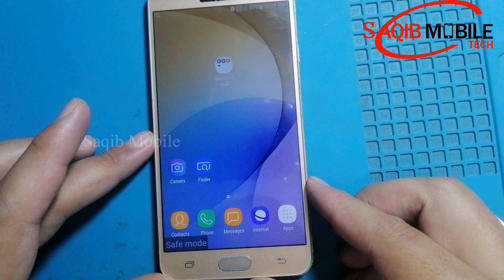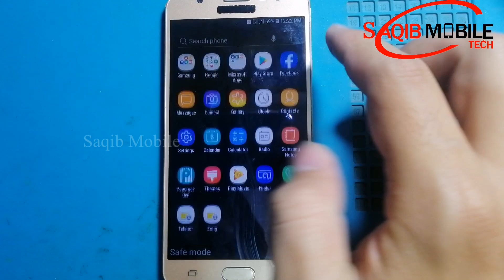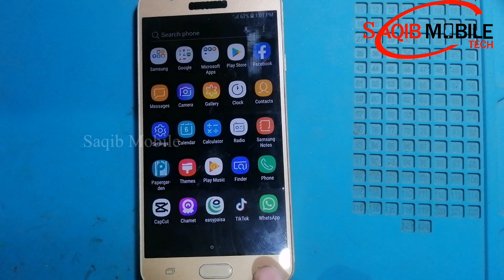How to turn ON,Off Safe mode on any android phones | safe mode ko enable disable kaise kre by saqib